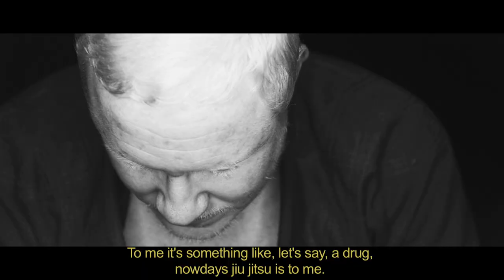Jiu Jitsu Movie Trailer "CITIZEN"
Crush Lab Productions presents CITIZEN a film about Jiu Jitsu. Directed by David Solomini. Presenting the history and modern day stories of champions, lineages, teams, allies, adversaries, and struggles to reach the podium